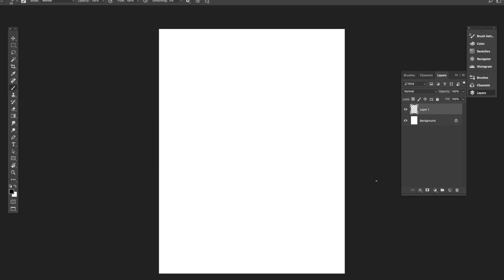Sci-Fi Lineup Timelapse - Randy Bishop